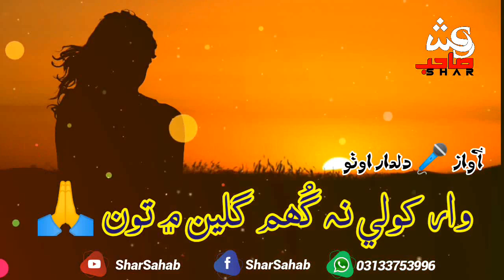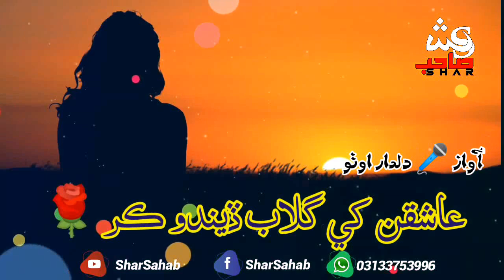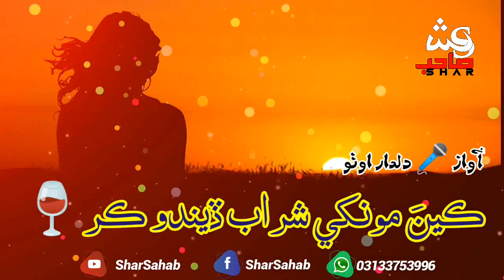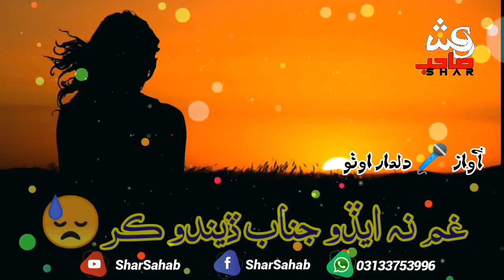gum na aedo janab dendo kar | full sindhi sad song with lyrics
غم نہ ايڏو جناب ڏيندو ڪر
سھپ آھر عذاب ڏيندو ڪر

بھترين سنڌي قومي، انقلابي، ديشي، صوفي ۽ سيڊ گيتن ۽ سنڌي شاعري  لاءِ  منھنجي چينل کي سبسڪرائب ڪندا ۽ پاسي واري گھنٽي جي بٽڻ کي به دٻائيندا تہ جيئن توھان کي ھر نئين وڊيو جي اپڊيٽس ملندي رھي،